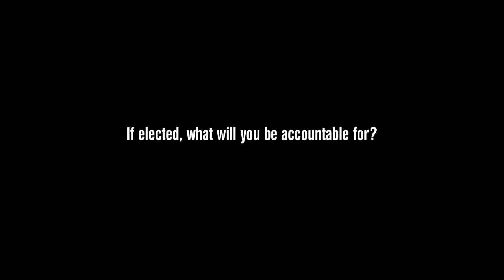Nandan Nilekani: Empowering People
Nandan Nilekani Former Chairman of UIDAI, author of Imagining India, philanthropist former entrepreneur.Member of Indian National Congress.
Bengaluru / New Delhi

One of the main priorities for Nandan Nilekani is to create scalable solutions for real problems that we face in our daily lives. Submit your ideas to improve Bengaluru @nandannilekani IdeasforBengaluru. Connect with Nandan Nilekani
ನಂದನ್ ನಿಲೇಕಣಿ, ಯುಐಡಿಎಐ ಮಾಜಿ ಅಧ್ಯಕ್ಷರು, 'ಇಮ್ಯಾಜಿನಿಂಗ್ ಇಂಡಿಯಾ' ಕೃತಿಯ ಕರ್ತೃ, ಸಮಾಜಸೇವಕ ಮತ್ತು ಮಾಜಿ ಉದ್ಯಮಿ
ಬೆಂಗಳೂರು/ನವದೆಹಲಿ